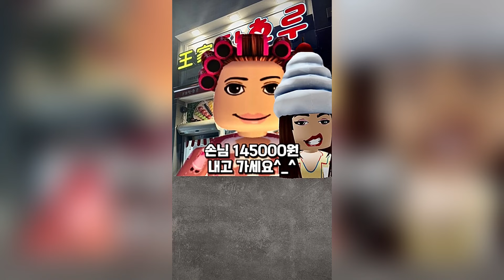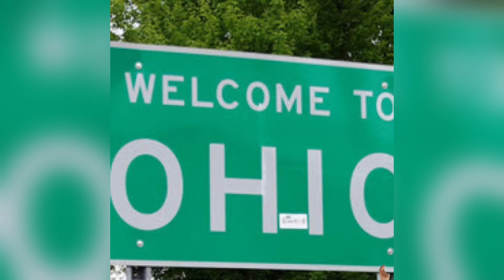Mukbang Roblox TikToks - ASMR Compilation #53